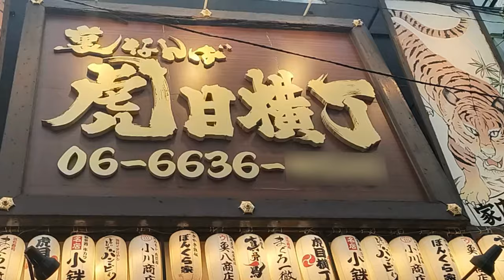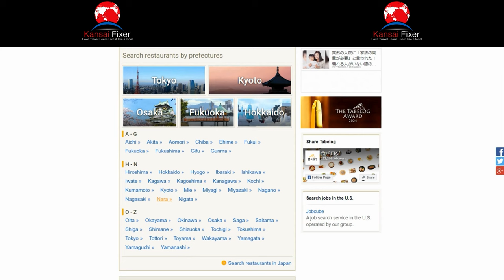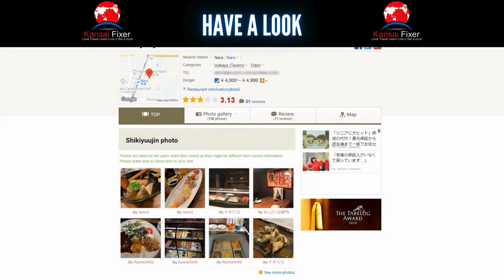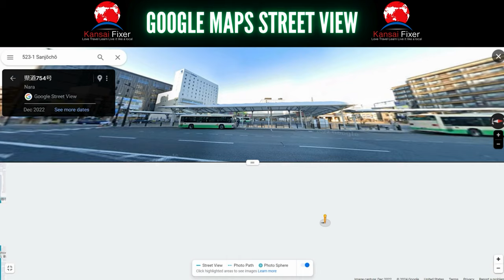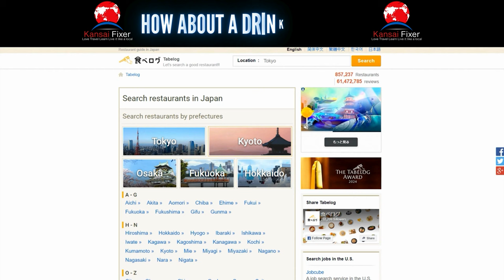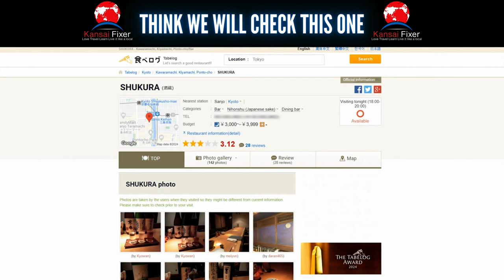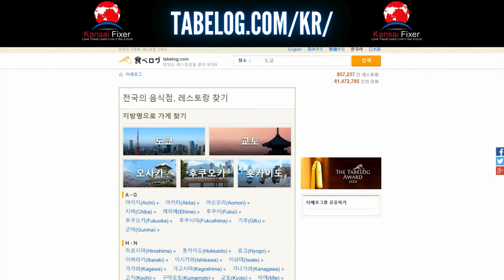Japan Travel Tips: More Drinks and Dining Options with Tabelog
Embark on a flavorful journey through Japan with Tabelog.com!
Using tabelog.com, along with Google Maps and Translate, can unlock a myriad of culinary experiences. From cozy local izakayas to acclaimed gourmet restaurants, we guide you through navigating the site to find the perfect meal, regardless of your Japanese language skills.